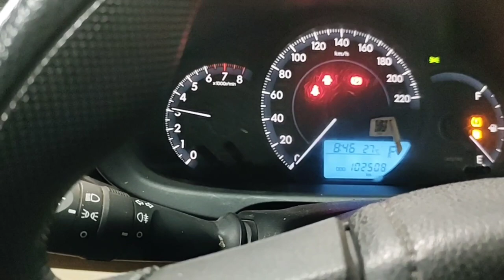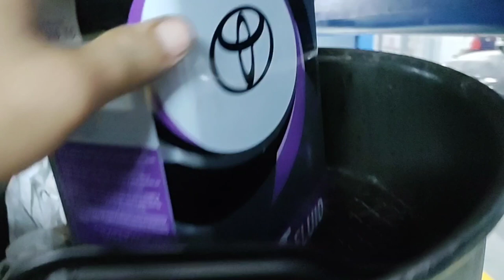ATF automatic transmission fluid in TOYOTA YARIS how to change2020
ATF                                                                           automatic transmission fluid in TOYOTA YARIS how to change